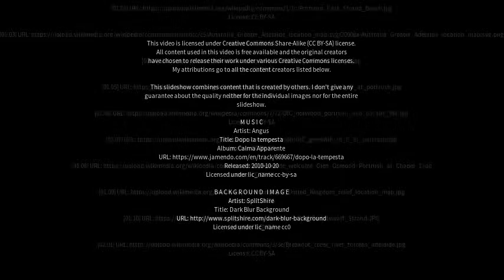Best places to visit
Best places to visit - Portrush (United Kingdom) Best places to visit - Slideshows from all over the world - City trips, nature pictures, etc.